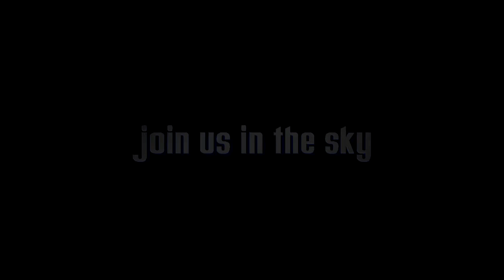Dianne Jarrett's Tandem skydive!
Dianne Jarrett's tandem skydive on Thursday, August 30, 2018 with Lu at Skydive Indianapolis.  Located in Frankfort, IN, Skydive Indianapolis is THE place for tandem, AFF and experienced skydivers.  Come out and Skydive Indiana, Skydive Kentucky, and Skydive Ohio! Music used in Skydive Indianapolis YouTube videos includes but not limited to the following; A Himitsu - Adventures Summer - Ikson FREDJI - Happy Life YouMakeMe - DIZARO Spotify: spoti.fi/2DgEmEl YouTube Facebook Markvard - Memories Music Provided by Chill Royalty Free Music Tobu - Colors Free Download YouTube - Tobu Tobu - Higher Free Download YouTube - Tobu JPB - High [NCS Release] Free Download / Stream Lensko - Circles [NCS Release] Free Download / Stream Electric Joy Ride - Origin [NCS Release] Free Download / Stream Music promoted by Audio Library